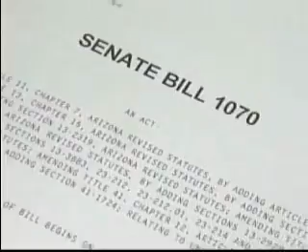MARY FALLIN FIRMARIA UNA LEY COMO LA LEY SB 1070.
HABLA SOBRE SUS PROPUESTAS MIGRATORIAS Y LA LEY SB 1070.